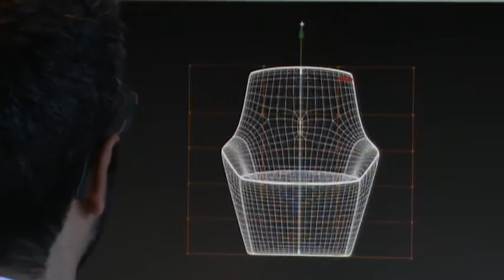Creating Cantate – Studio Schrofer’s armchair for Leolux at IMM 2017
Studio Schrofer invites you to see their design process for the making of the Cantate, the new contemporary armchair design for Dutch luxury furniture brand Leolux presented at IMM Cologne, Germany. Streamlined, elegant, ergonomically sublime, Cantate boasts a beautifully hand stitched spine like her successful predecessor Caruzzo.